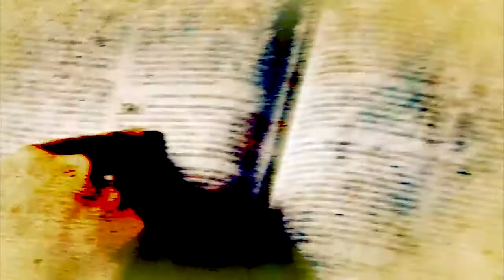Palavra do Cardeal - 18/07/21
Dom Odilo Pedro Scherer, cardeal-arcebispo de São Paulo, junto com padre Juarez de Castro, apresentam estudos baseados nos textos bíblicos e na tradição cristã católica em um diálogo leve.